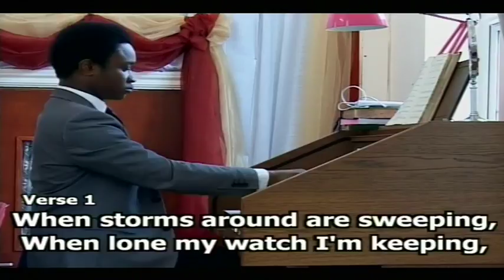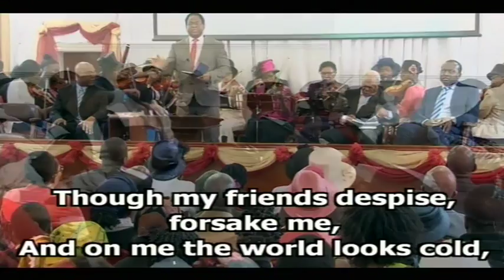2017.03.12 - PLEASING THE LORD by Rev. Ola Balogun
Devotional Service from AFM UK London, Peckham branch.